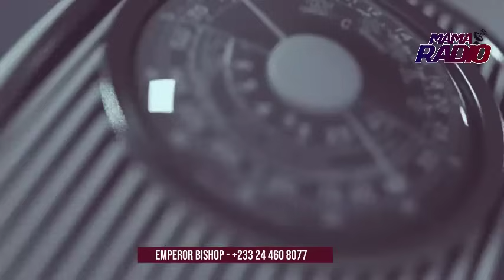Emperor Bishop- I'm the most dangerous and powerful prophet on the land. This is why you......